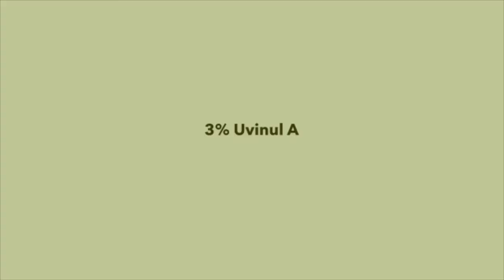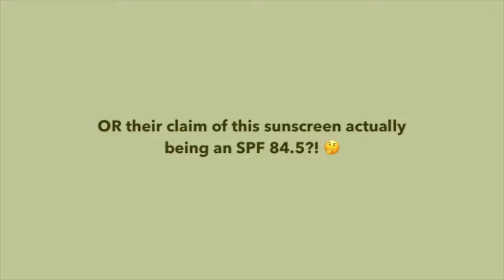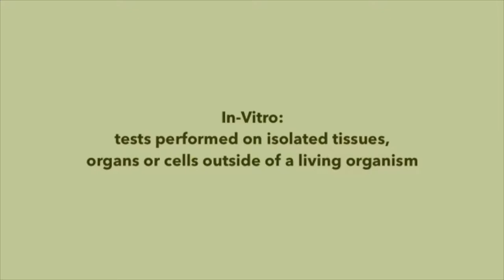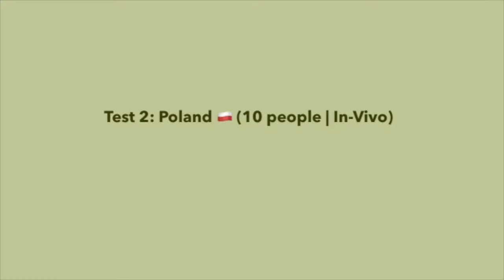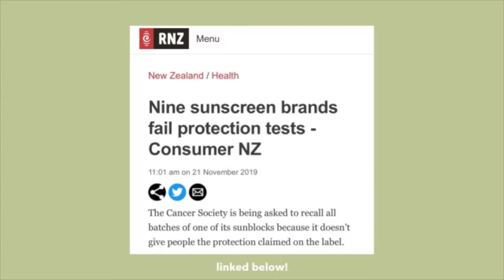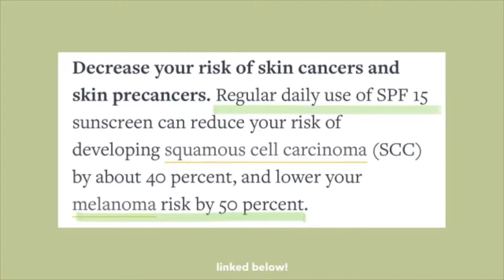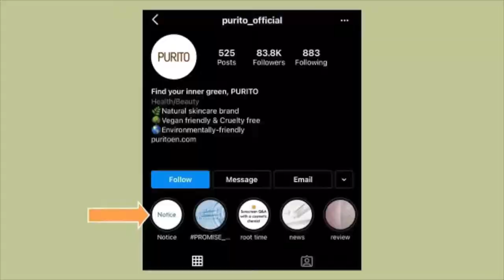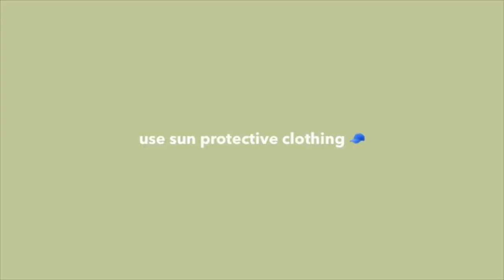PURITO SUNSCREEN CONTROVERSY | what you need to know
This could be labeled the BIGGEST skincare scandal in 2020. Can this year get any crazier?! In today’s video, I really tried to explain this somewhat complex situation as best as I could. To be honest, I think this has brought a lot of unpleasant emotions to so many but at the same time it sheds light on a "darkness" that many of us never knew existed. I hope this video helps explain not only the Purito SPF controversy but also bring you awareness of the very important topics related to this like can sunscreens as a whole be trusted... Also, answering the big question "what do I do now that I've bought this?" Along with many more questions answered.

UPF 50+ gloves (the sun protective gloves)

The Ordinary Glycolic Acid 7% Toning Solution VS The Inkey List Glycolic Acid Toner *60 days + pics*

🌿some SPF that supposedly passed their claims (let me know if you want me to make a video on sunscreens I actually like and recommend!):
AVEENO POSITIVELY MINERAL SENSITIVE SKIN LOTION SPF
NEUTROGENA HYDRO BOOST WATER GEL LOTION SPF 30
NEUTROGENA PURE & FREE BABY LOTION SPF 50
NEUTROGENA SHEER ZINC MINERAL LOTION SPF 50
AQUAPHOR LIP PROTECTANT SPF 30
NIVEA SUN KIDS SENSITIVE PROTECT & CARE LOTION SPF 50+
LA ROCHE-POSAY ANTHELIOS 60 MELT IN SUNSCREEN MILK SPF 60
consumer reports studies...

This video is not sponsored and all products shown are purchased by me. Some links above are affiliate links which means I earn a small commission to help support my channel when you make a purchase through them at no extra cost to you!